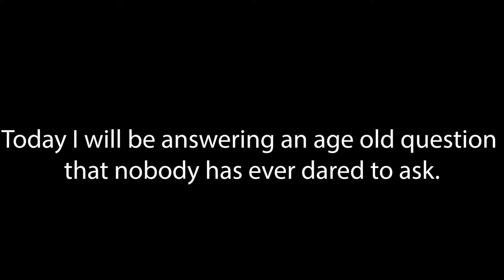Never Ending Laser Musket Fallout 4